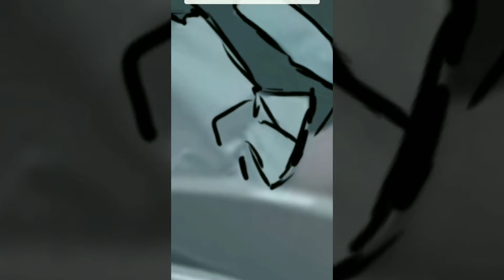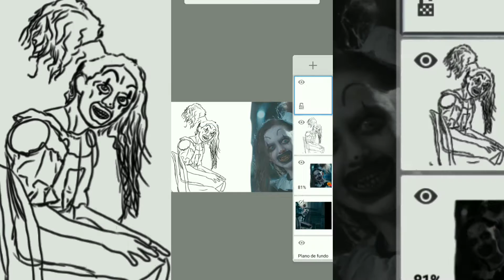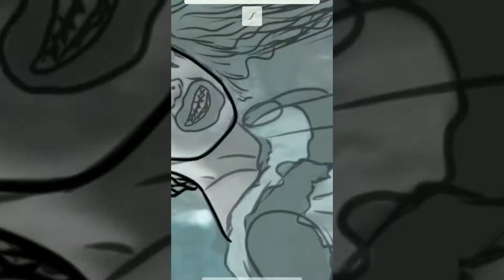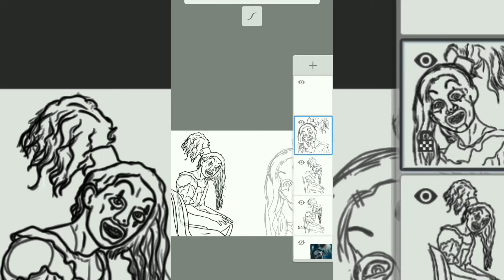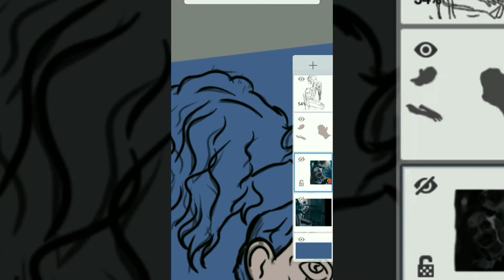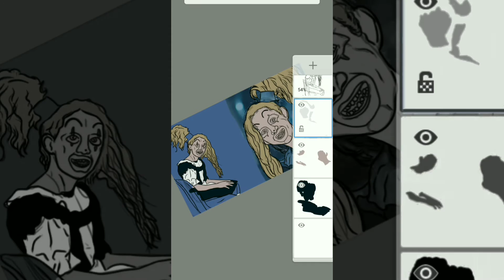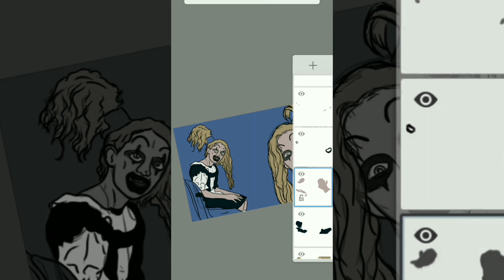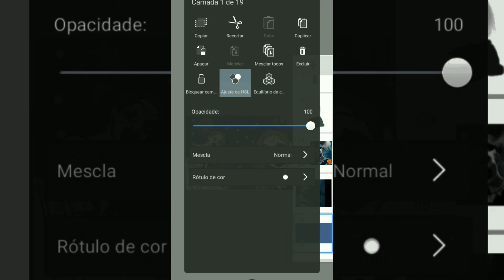DRAWING 'THE LITTLE PALE GIRL' FROM TERRIFIER 2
[IGNORE]

DESENHO ORIGINAL
ARTE ORIGINAL
ORIGINAL DRAW
ORIGINAL SKETCH
ORIGINAL PAINT
ORIGINAL CHARACTER
OC
MYFANTASYART
COMO DESENHAR
COMO PINTAR
CANAL DE DESENHOS
ASSISTIR DESENHOS
DESENHOS ONLINE
DESENHO DIGITAL
COMO DIGITALIZAR
DIGITAL DRAW
CARTOON
ART
TERRIFIER
TERRIFIER 2
MURDER CLOWN
CLOWN
STRANGER CLOWN
BLACK&WHITE CLOWN
TERRIFIER 2022
HALLOWEEN
TERROR
HORROR
BLOOD
SANGUE
FILME
2022
PALHAÇO
FILMES DE TERROR
PALHAÇO ASSASSINO